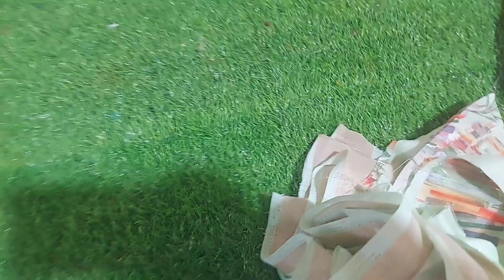designer catalogue 2 కట్ సారీస్ #9182842102